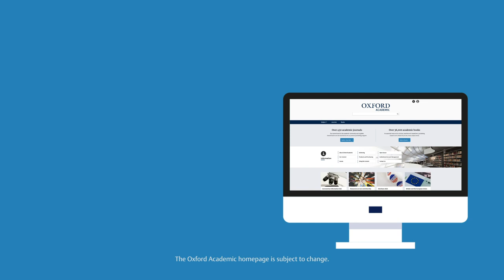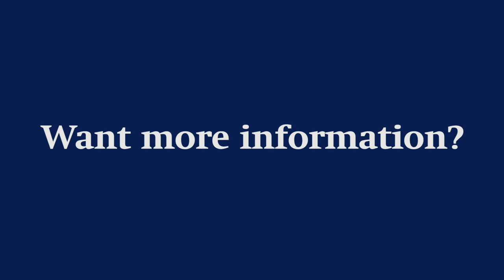Oxford Academic: The New Home Of Academic Research From Oxford University Press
Our major research books collections will be moving to the Oxford Academic platform in 2021. Books from Oxford Scholarship Online, University Press Scholarship Online, Very Short Introductions, Oxford Medicine Online, Oxford Clinical Psychology, and Oxford Handbooks Online, as well as the AMA Manual of Style, will sit alongside journals in a single place for the first time.